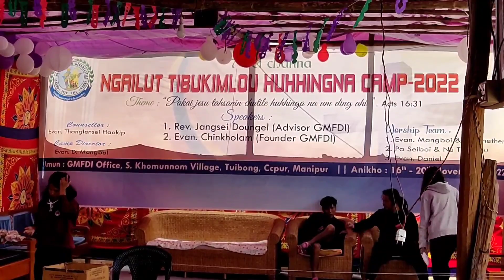Sopi tibukim louho kaga puikhom na vlog// CCpur CAMP madi ahi